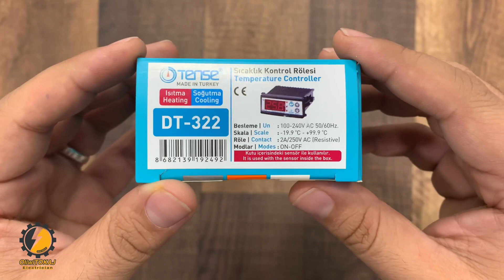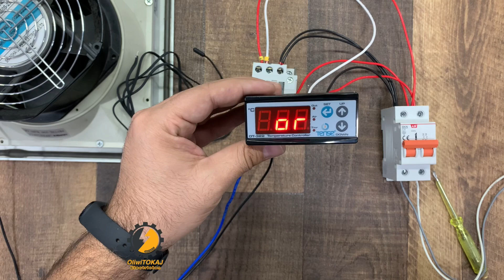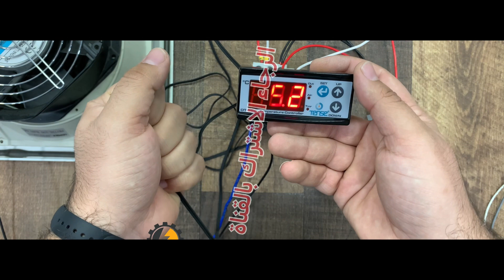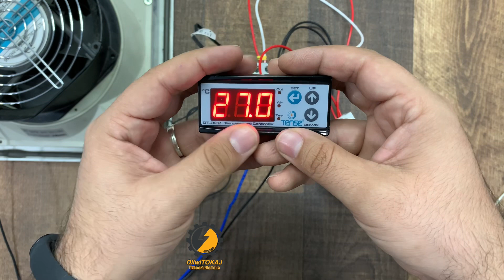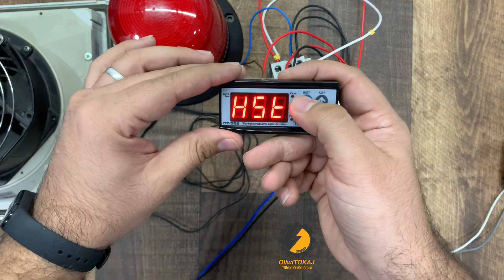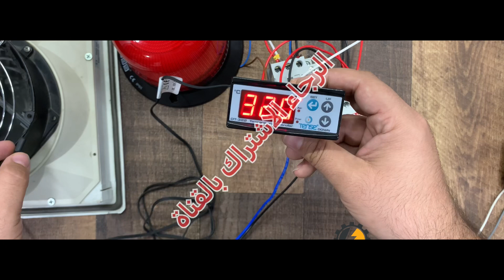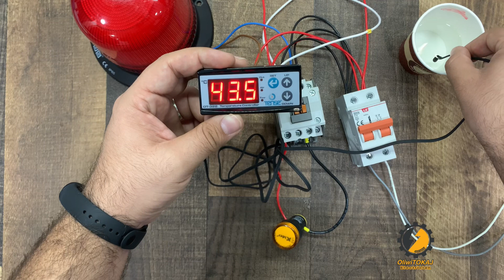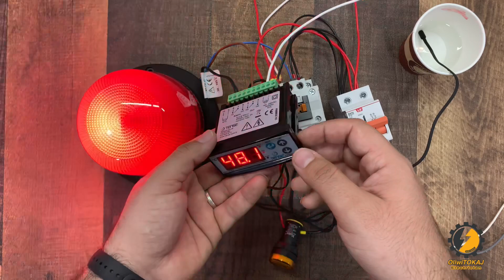جهاز التحكم بالحرارة DT-322